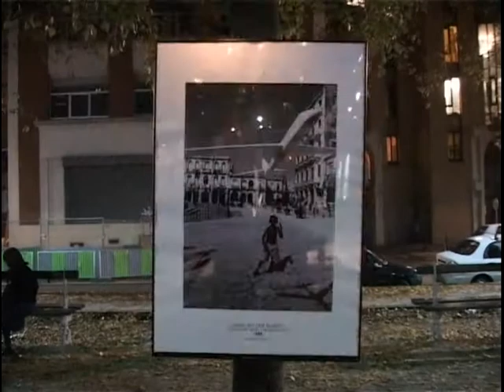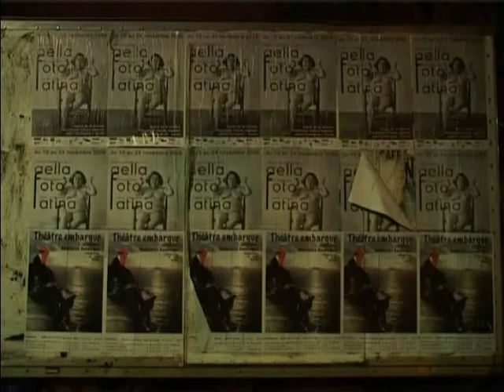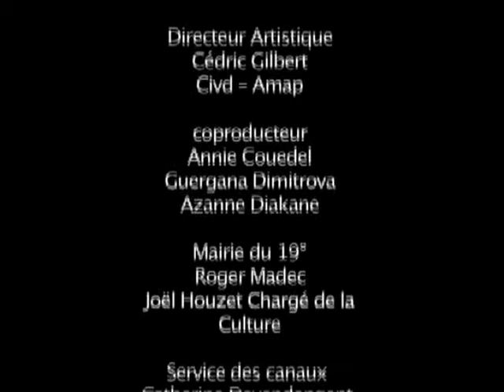edition précédents d'Aella Foto Latina de Paris